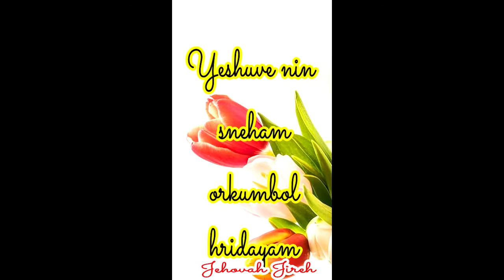TPM WHATSAPP STATUS VIDEO | YESHUVE NIN SNEHAM ORKUMBOL | THE PENTECOSTAL MISSION | JEHOVAH JIREH